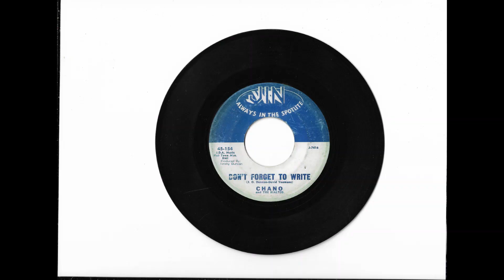Chano and the Rialtos "Don't Forget To Write"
Vocal group from Galveston, Texas led by Chano Rodriguez. Galveston is a small island city on the Gulf Of Mexico approximately 60 miles southeast of Houston, population around 55,000 in 2020. This doowop ballad is from 1961, one of my favorite southeast Texas 45's. Chano performed over many decades, and was also a deputy sheriff.  I found this great story off the the internet regarding Chano's early days: (Credit to the Dead Wax Blog and the Galveston Daily News):

"Paul Renfro, who played drums with Chano and the Rialtos, still recalled in his mind's ear walking down the hall at Lovenberg Jr. High School in 1954, and hearing Chano singing the "Ave Maria" solo in a choir classroom.
 "I get goose bumps when I think about it, just like I did then, and I didn't even know Chano at the time," Renfro says. My brother, Frederick Cherry, says Chano's voice had a sweetness to it, a very unusual quality, and he followed Chano's entire career beginning with his performances at Larry Kane's Record Hops at the Pleasure Pier's Marine Room in the 1960s. Often when Rodriguez was appearing, his wife Margaret, the only wife he ever had, would sit alone at a table for two. It was obvious to everyone, including her, that she wasn't really alone, because Chano sang every one of the romantic ballads to her. He would join her during the breaks. They would hold hands, and she would get his undivided attention. And then sometime during the night he would leave the bandstand, go to her table and ask her for a dance. The floor would become theirs, and theirs alone
Chano Rodriguez, 58, died of a heart attack in 1998, and a big part of the hearts of Galvestonians went to his grave with him."

(From The Galveston Daily News, November 21, 1998)